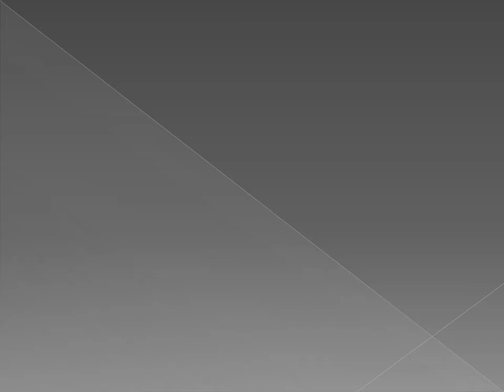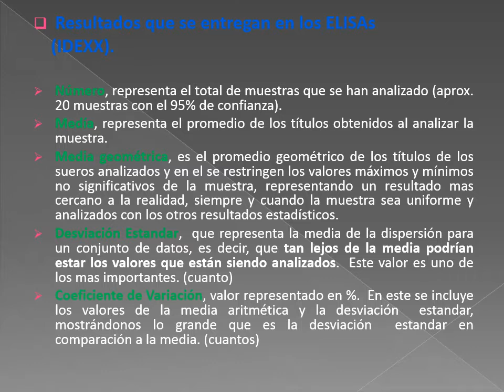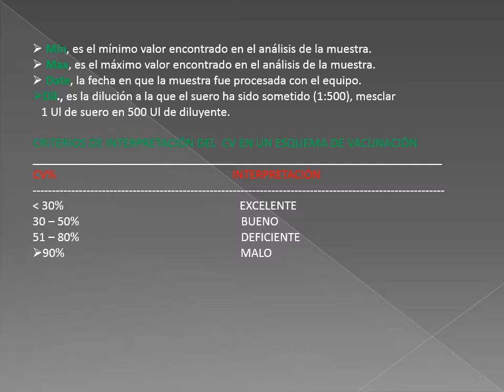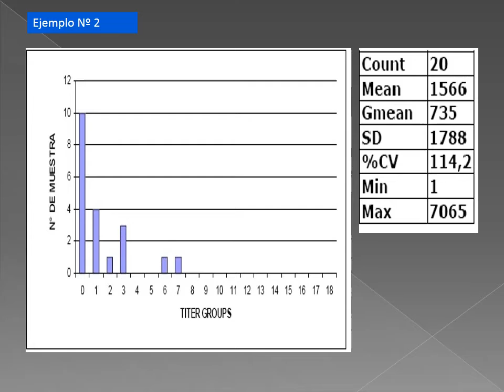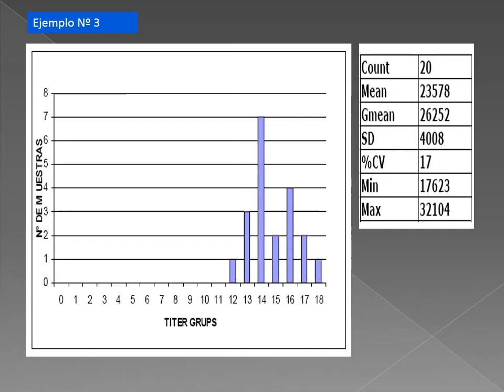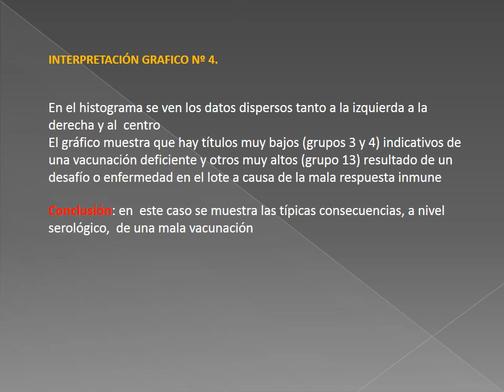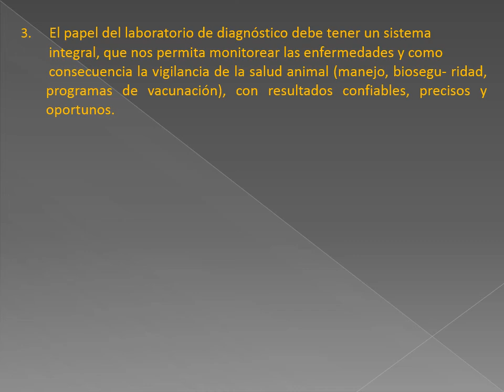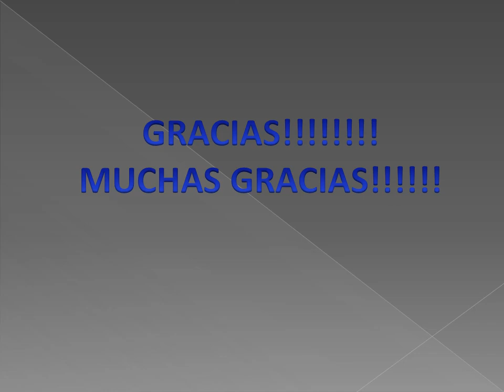PERFILES SEROLÓGICOS parte 2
Esta es la segunda parte de los perfiles, aquí ya pueden ver las herramientas estadísticas utilizadas, así como un ejercicio, con diferentes resultados, vean la interpretación de estos resultados y la conclusión que se llegó en cada caso.